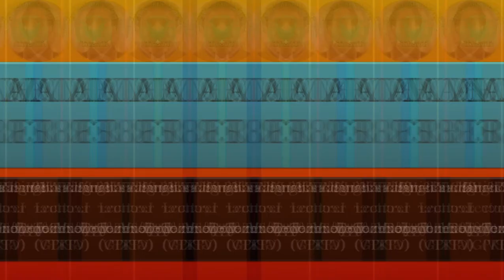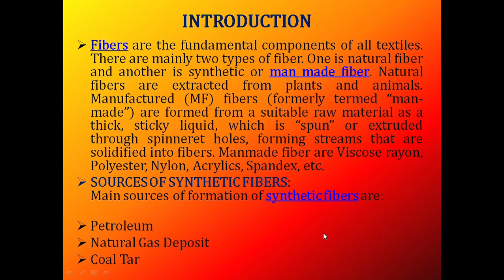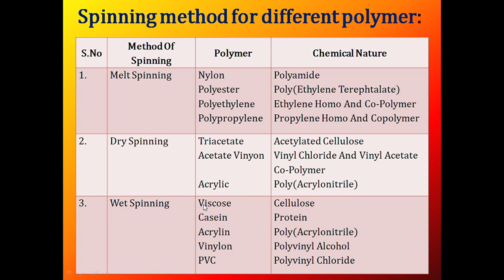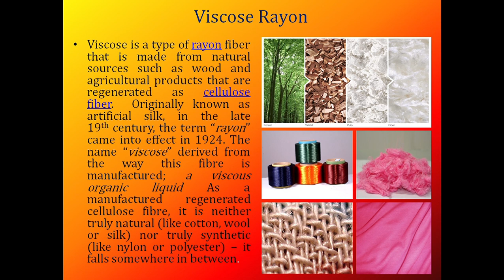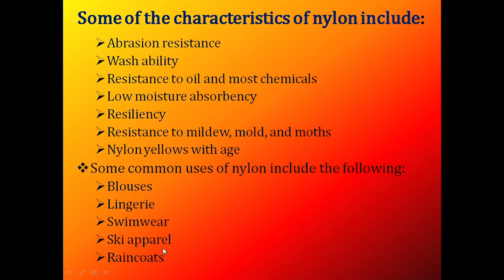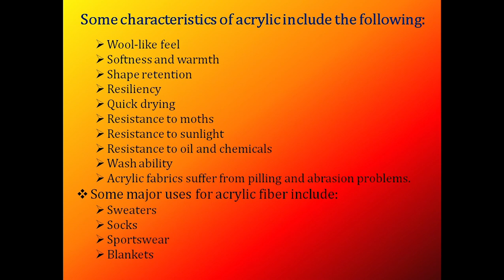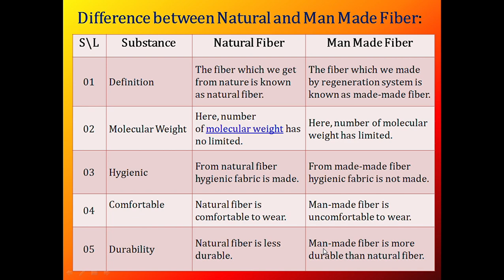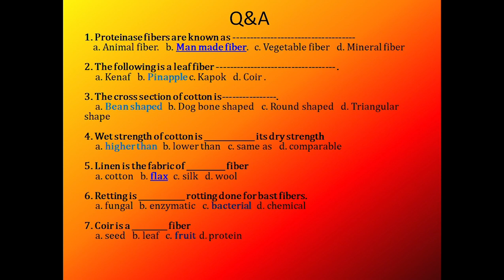Man-Made Fiber || Study With Param || Parmanand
Man-Made Fibre, which includes more particularly viscose rayon, cuprammonium rayon was discovered in the 19th century. Manmade fibers are made from various chemicals or are regenerated from plant fibers. Examples of manmade fibers are polyester; polyamide – (nylon); acrylics.etc.,

Hello Viewers, Toady I Parmanand is here to tell you about MAN-MADE FIBRE.
I hope you will like the content included. 😊
Show us your SUPPORT by